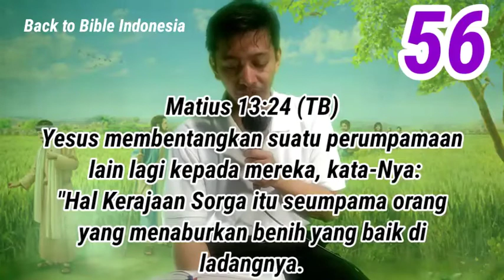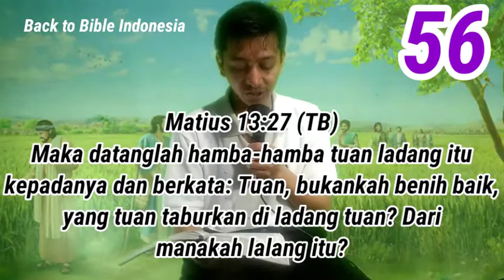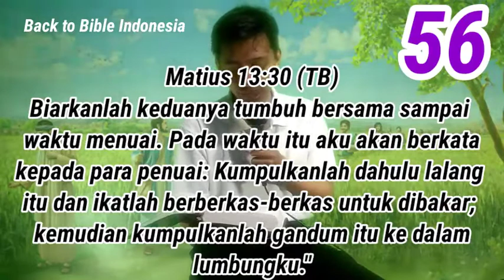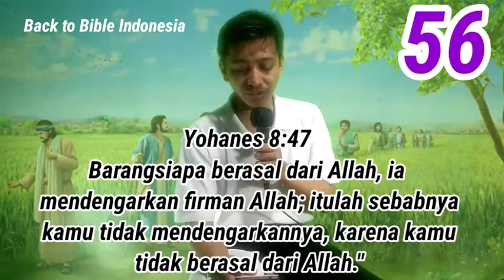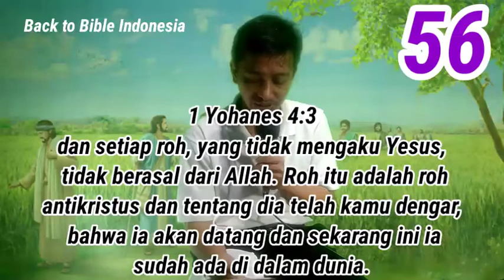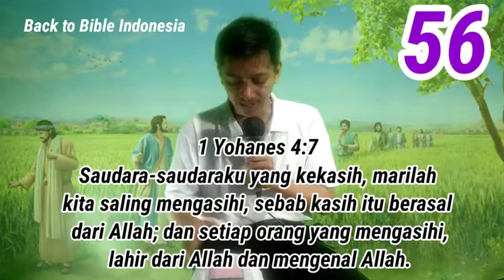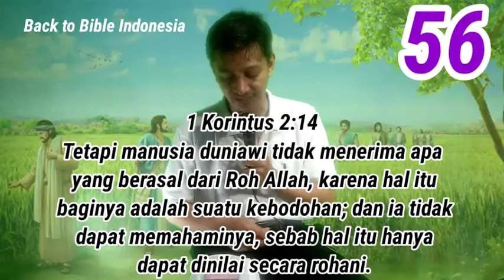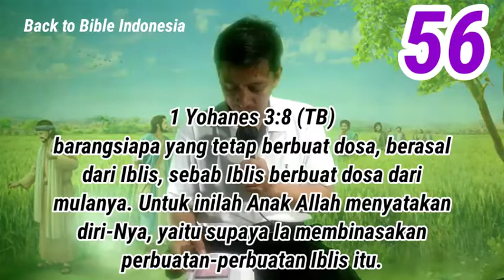Seri Belajar Alkitab - Hal kerajaan Sorga Matius 13:24-30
Matius 13:24-30
Perumpamaan Lalang di ladang Gandum

dalam Video ini kita akan belajar mengenali Gandum dan lalang di Ladang Tuhan.